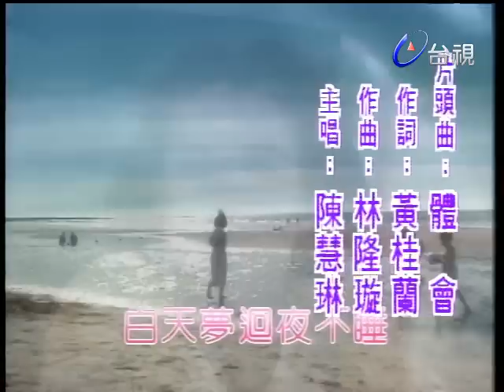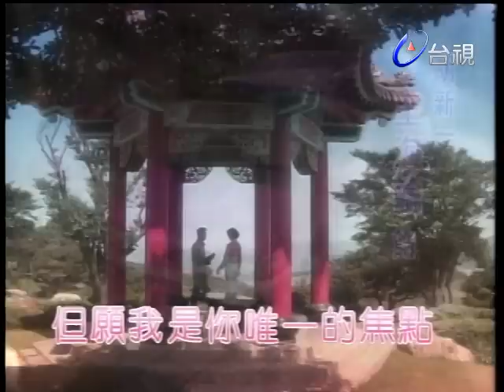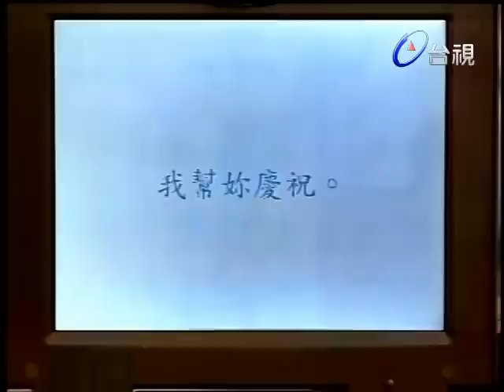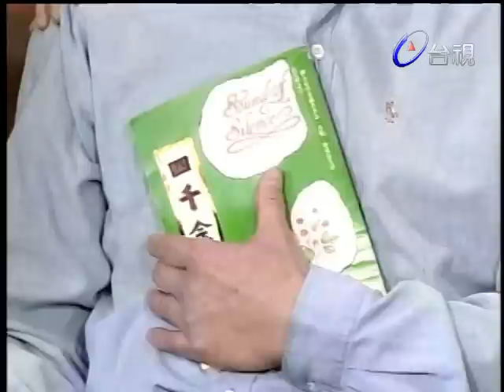四千金 第 40 集 4 Ladies EP40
劇情：描述當有點傳統又不會太傳統的老爸劉彬仁，有了大千金筱媛時，家裡一切都還平靜，碰上愛漂亮又點子多的二千金筱慧時，日子可就有點麻煩，甚至傷腦筋，老三筱智嘛！希望她是個男孩，沒想到又是一個女兒，只不過她的個性卻像個男孩，敢做敢當又好打抱不平，老四筱雯還是個女兒，嬌滴滴、愛撒嬌的個性，帶給劉家不少歡樂，也讓結束軍旅生涯，原本遺憾無子的彬仁不會感到孤單寂寞。早年妻子過世時，留下看護劉姨，交待她要照顧一家老小，沒想到脾氣古怪的她竟然盡忠職守，死也不肯離開這個家，非得照顧四個女兒到她們嫁出去為止。彬仁自軍中退役後，原想就此安養天年，沒想到好戲才上場，正值花樣年華的四千金，不管在感情、生活或工作上，都頻出狀況，一會兒老大的感情三角習題，令全家人都解不開；一會兒是女強人老二事業、感情都要強，但內心的脆弱無人知；老三的男子作風讓老爸相當頭痛，小么妹新人類的炫風式愛情也令全家頭痛。除了四千金的戀愛過程波及整個劉家外，連老爸也紅鸞心動，在他六十歲生日那天，女兒們特別獻禮，把樂觀爽朗的白姨與老爸送做堆，感情塵封已久的老爸對白姨是一見鐘情，令四千金大為高興，卻讓長期守著這個家的劉姨大為感冒，當然免不了又是一場家庭紛爭、、、。熱情的白姨與爽朗的劉老爸感情世界「追　追　追」正派的富商任新宇與溫婉的大姐筱媛因緣際會發展出一段沉穩的戀情情場老手阮明遠先想套住大姐筱媛的心敢愛敢恨的二姐筱慧與風流瀟灑的阮明遠有糾纏不完的感情風波二姐曉慧經常被愛慕、風趣的部屬小周逗笑眼高手低的新新人類胡一新與嬌滴滴的劉家小妹筱雯戀愛容易、成家難
歸亞蕾 王海輪 江明 岳翎 林立洋 倪婉萍 張之怡 湯志偉 賈靜雯 鄭家榆 戴良光